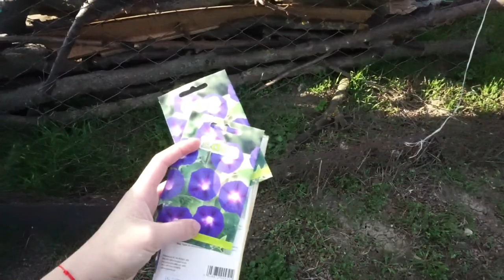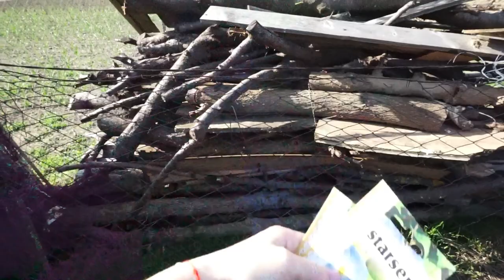Nu la acest final mă așteptam...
Spoiler alert...n-a depășit momentul...▼▼▼

💟✔ E M A I L

💡INFORMATII UTILE:
CE PORT: